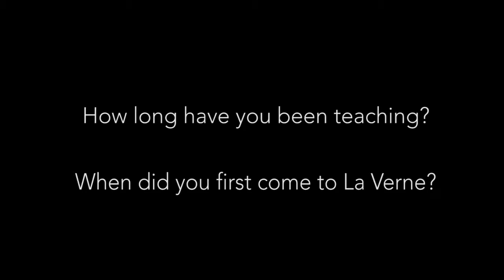Yvonne Smith, Department of Management and Leadership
2013 Faculty Lecture Series interviews